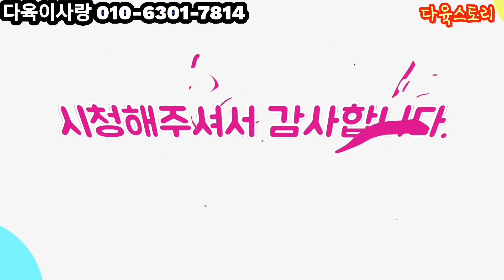다육이사랑3탄/창모듬셋트/메냐님이키운창들/다글다글 건강하게 잘키우신창 착하게 데려가세요/택배 010 6301 7814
🌹인천다육이사랑
주소 인천 남동구 수인로3722

계좌번호
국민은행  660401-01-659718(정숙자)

🌹택배배송은 2만원 이상부터 해드리고요
제주도는 3천원 추가
섬지역은 5천원 추가
울릉도는 1만원 추가임을 알려드립니다